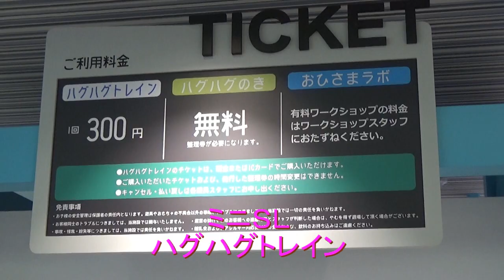京王あそびの森 HUGHUGのミニSLとミニ踏切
京王あそびの森 ＨＵＧＨＵＧ（2018/3にオープン）へ行ってきました。
室内にレールが敷かれミニＳＬが走ります。
踏切もありカンカン音が鳴ります。
別途有料ですが、人気があります。
すごく広い空間で、子供がのびのび遊べる屋内施設です。

場所：東京都日野市（多摩動物公園のすぐ前）